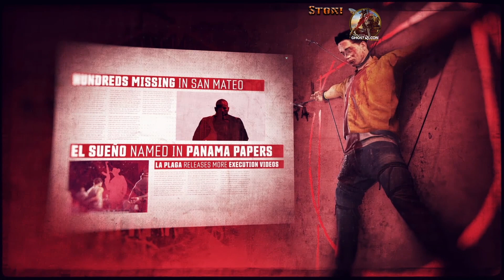GR Wildlands: #34 ★Villa Verde-Part 1★El Cardenals Beichte vor Bowman★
Ob "Ghost Recon Wildlands" im Jahr 2023, welches im Jahr 2017
erschien, noch eine gute Figur macht, wird man in diesem Projekt
herausfinden. Ziel ist es El Sueño und dessen Kartell auszuschalten.
Viel Spaß beim zusehen Ghosts.

Meine Rechner-Ausstattung

PC-Knecht:
• ASUS ROG Strix B550-F Gaming Mainboard
• ASUS Dual Nvidia GeForce RTX 2060 12GB EVO Grafikkarte
• Corsair 4000D Airflow Tempered Glass Mid-Tower ATX
• Corsair RM850 850 Watt 80 Plus Gold Netzteil

Microfon:
• RØDE NT-USB USB-Mikrofon

Monitor(e):
• 2x Samsung C27F390 27" Curved